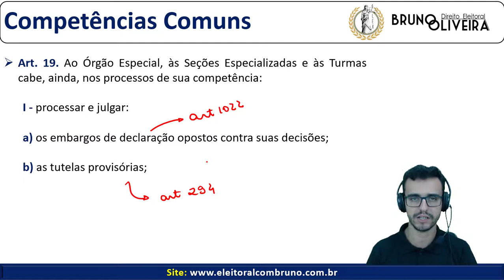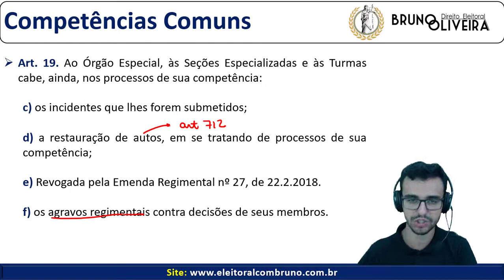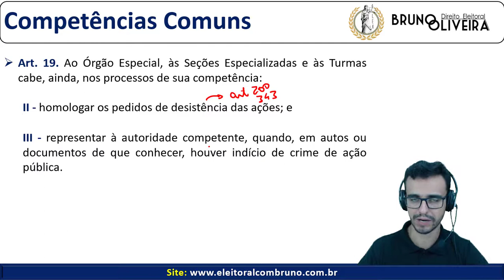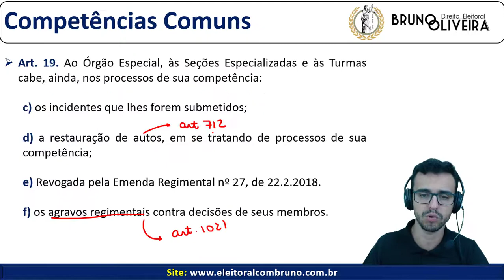Regimento TRT-1ª Região (Rio de Janeiro) - Art. 19 e 20 - [Competências Comuns]